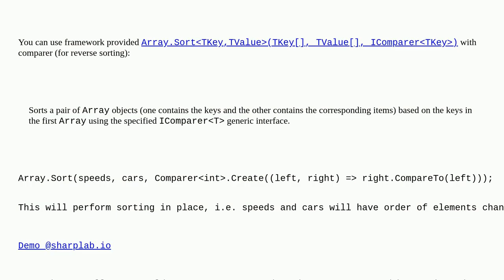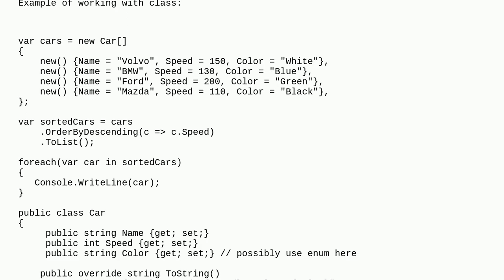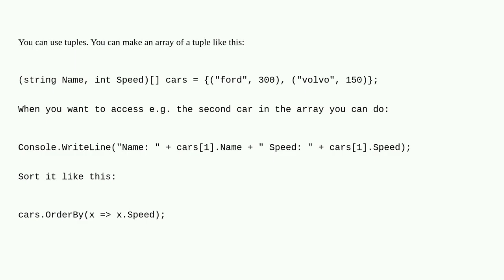Sorting an array of strings with respect to an array of integers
A special thanks goes out to the community

  sorting c#